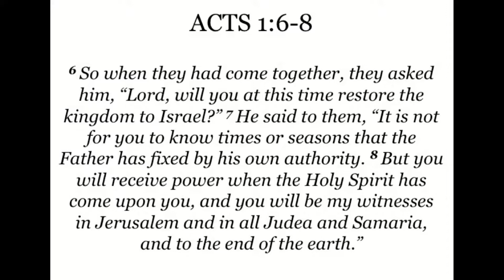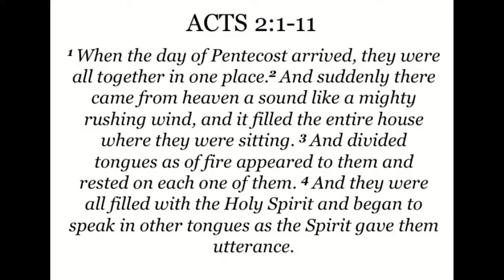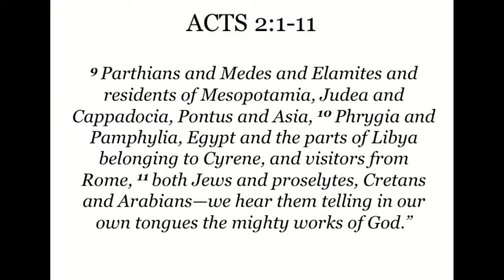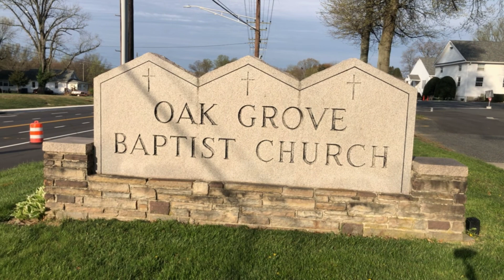Empowered (Acts 1 & 2)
The final message in the VBS-themed sermon series, "Spark Studios" - preached by Rev. Jim Testerman of Oak Grove Baptist Church in Bel Air, MD.